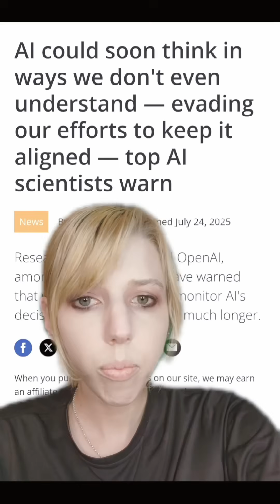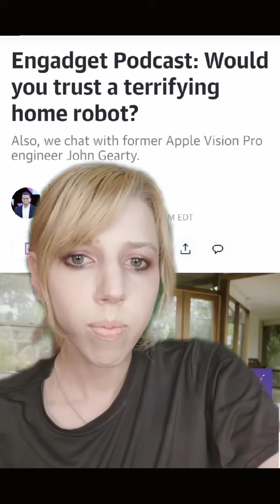AI has an uncanny ability to make people insane including those who develop them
further reading

ai made a dev go crazy

AI psychosis

misalignment

AI resisting shut down

Digestible article